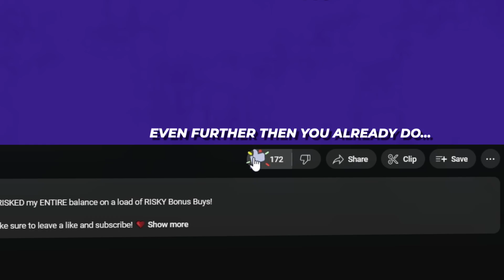RETRO TAPES BONUS BUY WAS INSANE! (TWO 100x COINS)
We did some HUGE Retro Tapes Bonus Buys and managed to hit an INSANE SETUP...